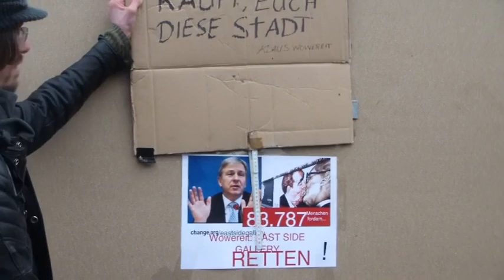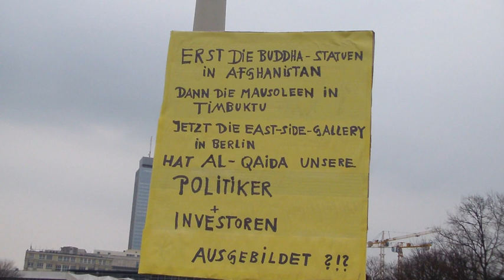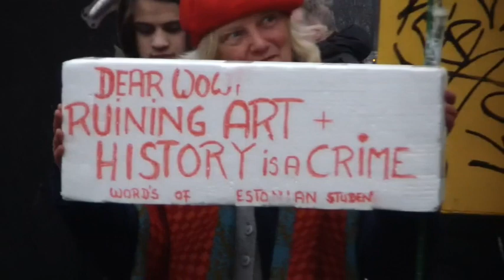Demo vor dem Roten Rathaus: Wowereit - kein Abriss der EastSideGallery !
[Beschreibung]

Heute morgen wurden unter Polizeischutz mehrere Teile der East Side Gallery entfernt. Der Regierende Bürgermeister Klaus Wowereit mit seinen Vermittlungsversuchen gescheitert.

Obwohl eine Lösung durch die Bereitstellung eines Ersatzgrundstücks in greifbarer Nähe war, fehlte offensichtlich die ernsthafte Bereitschaft des Berliner Senats die stadtentwicklungspolitischen Fehlentscheidungen der Vergangenheit zu korrigieren. Sowohl der Investor Maik Uwe Hinkel, als auch der Bezirk Friedrichshain-Kreuzberg hatten mehrere landeseigene Grundstücke konkret in Erwägung gezogen.

Daher ruft das Bündnis "East Side Gallery retten!" zu einer Kundgebung auf am Donnerstag, 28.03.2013 um 16 Uhr vor dem Roten Rathaus in Berlin auf.

Über 81.000 Menschen haben bereits die Petition gegen die Bebauung der East Side Gallery unterzeichnet.

Eine Mehrheit der Berliner ist gegen den Bau von Wohnungen am Standort der East Side Gallery am Spreeufer, wenn dafür Mauerteile abgerissen werden müssen. In einer repräsentativen Umfrage des Forsa-Instituts für die «Berliner Zeitung» sprachen sich 75 Prozent dagegen aus.